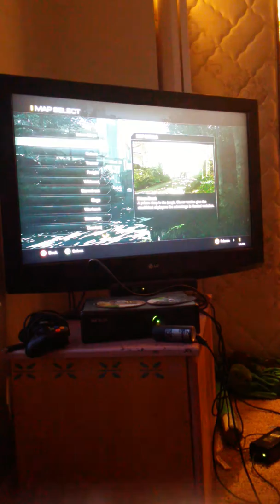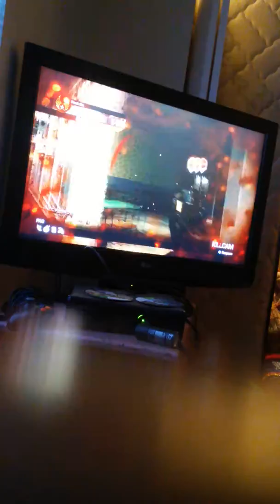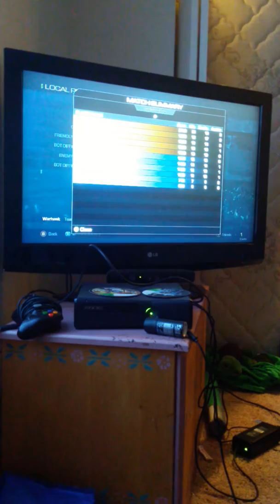Call of duty Ghosts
Will carb